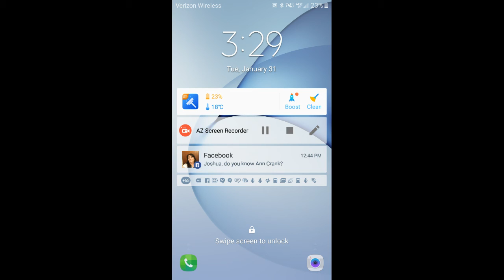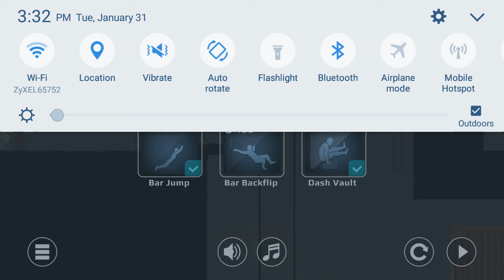Vector part 1